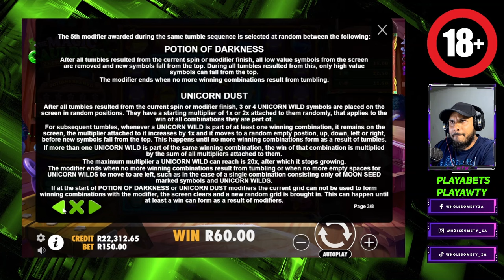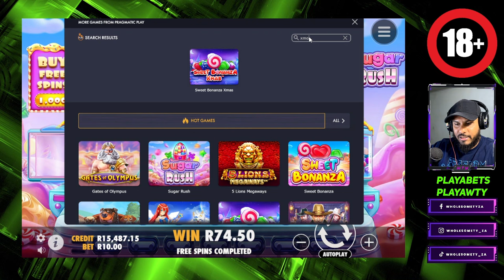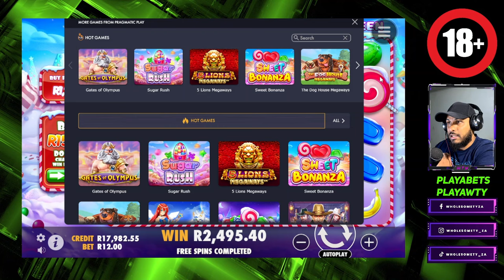When a MASSIVE win creeps on you out of nowhere 😱